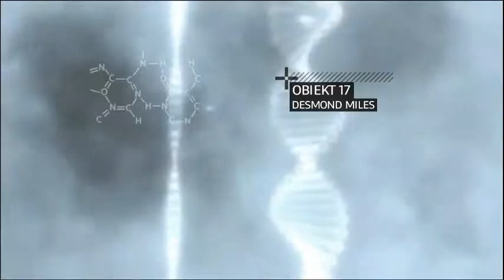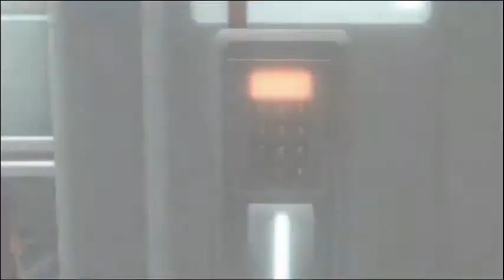Assassin's Creed 2 #1 Początek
Przepraszam, za lekkie braki umiejętności w bijatyce :)
Następnym razem może będzie lepiej.
Jak sie podoba lajkować, pierwszy filmik.
powiedzcie co jest źle :D